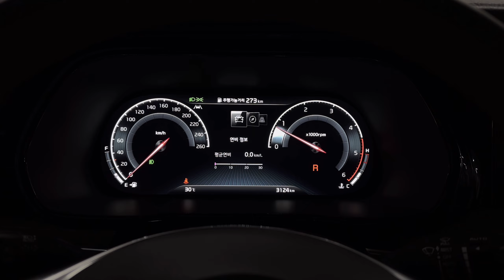모하비더마스터 가까이 가면 자동으로 문이 열린다?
네이버 블로그 : 렘브란트튜닝